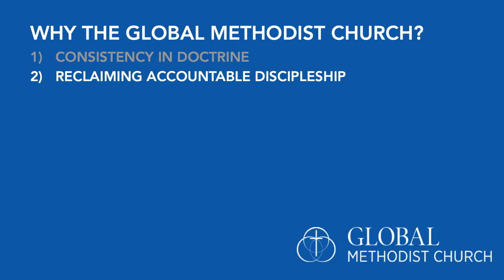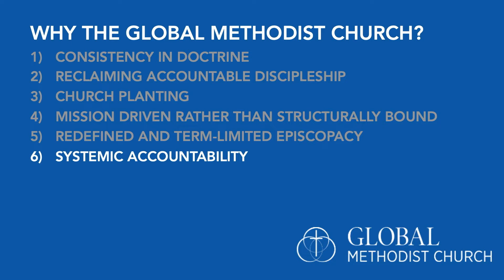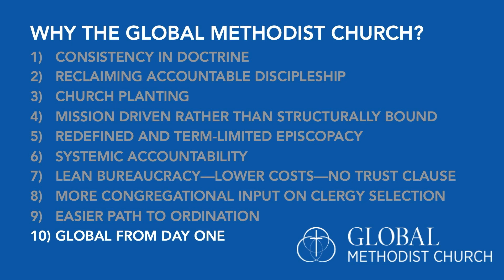TCUMC home meeting video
Please show this video at the New Path Home Meetings.